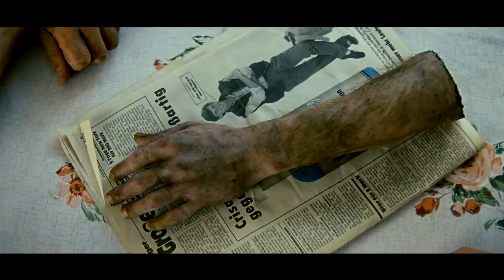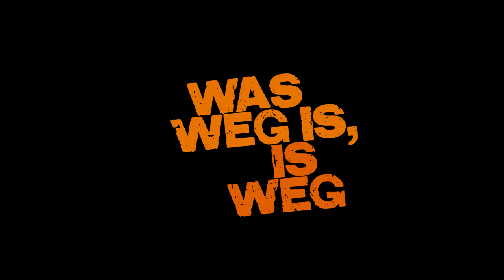Was weg is, is weg - Trailer (deutsch/german)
Jetzt ansehen!
Hier Downloaden & Behalten
Hier die DVD & Blu-ray kaufen

Ein bayerisches Roadmovie vom Autor von „Wer früher stirbt, ist länger tot"

Inhalt: „Jede Familie ist eigen" - und selbst die beste Familie braucht manchmal ein paar Umwege, um wieder zu sich zu finden. Alles beginnt 1968, als auf einem bayerischen Hof ein Stromschlag das Leben der Brüder Paul, Lukas und Hansi komplett auf den Kopf gestellt wird. 20 Jahre später will Lukas (FLORIAN BRÜCKNER) auf einem Greenpeace-Schiff anzuheuern, Hansi schlägt sich als windiger Versicherungsvertreter durchs Leben und der übergewichtige Paul lebt in seiner ganz eigenen Welt. Und dann gibt es auch noch einen obskuren Versicherungsbetrug von Metzger Much und seiner Frau Gini einen kleinen Unfall mit einer Säge, Verfolgungsjagden auf dörflichen Landstraßen und mindestens einen weiteren Stromschlag, um die drei Brüder wieder zueinander, zurück zu ihren Eltern und Onkel Sepp endlich in den ersehnten Himmel zu bringen.

Regie: Christian Lerch
Mit: Maximilian Brückner, Florian Brückner, Johanna Bittenbinder, Nina Proll, Jürgen Tonkel